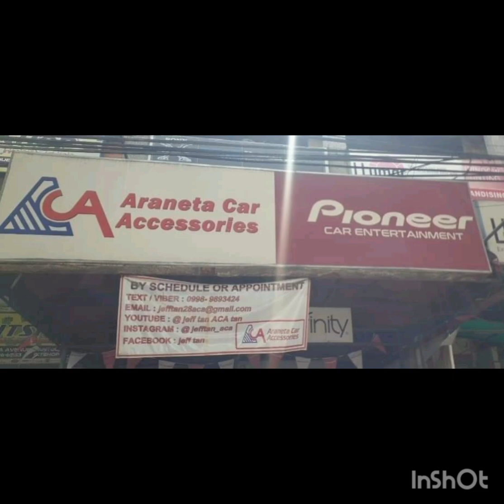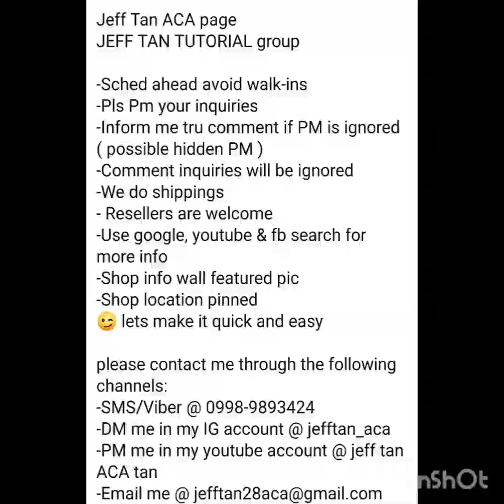Toyota Hilux / Pioneer DMH-A245BT / ACA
Toyota Hilux
- Pioneer DMH-A245BT
- Headunit spacers & harness
Pioneer Philippines
Pioneer Car Audio Installers Philippines